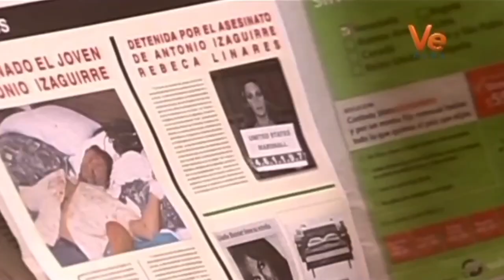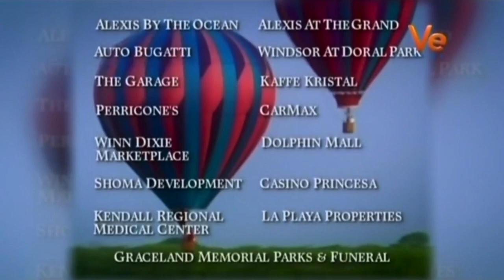Rebeca - Capítulo 66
Telenovela que narra la historia de Rebeca (Mariana Seoane), una joven que vive en Miami junto a Matilde (Susana Dosamantes), su madre, y sus hermanas Niurka (Ana Patricia Rojo) y Patty (Zhandra de Abreu). Para mantener a su familia, trabaja como repartidora de un mercado y como ayudante en un taller mecánico. Además de sus dos trabajos, Rebeca también estudia de noche y su gran sueño es llegar a ser maestra. Un día, en su apuro por entregar su mercancía, Rebeca choca con el coche del millonario Eduardo Montalbán (Ricardo Álamo). Este encuentro fortuito llevará a otros, hasta que se inicia un romance entre ambos. Desde su viudez Eduardo vive amargado, aunque por presiones familiares ha aceptado comprometerse con la aristocráta Princesa (Gabriela Espino). Sin embargo su amor es para Rebeca.
A través de unos amigos, Rebeca conoce a Sergio (Víctor Cámara), un hombre maduro y atractivo, dueño de una compañía naviera de turismo, que también se enamora de ella. La noche que Eduardo lleva a su nueva novia a conocer a su familia, Rebeca descubre que Sergio es el padre de su novio. Sergio no desea que su hijo le arrebate a la mujer que ama y luchará por ella.